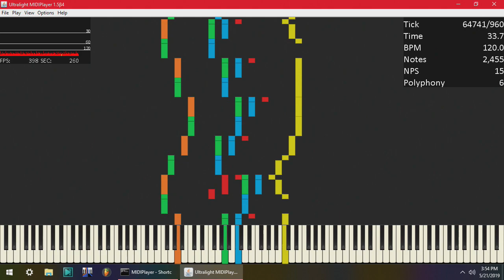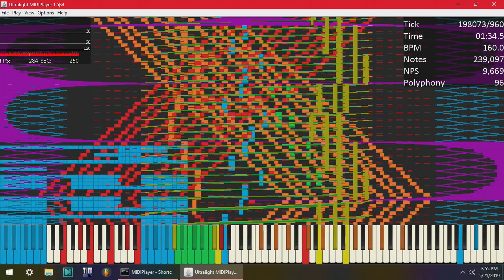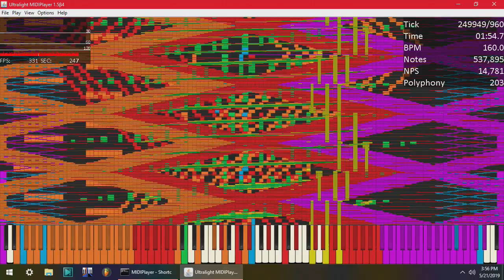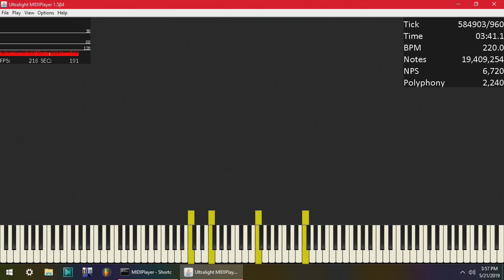[Black MIDI] Carlos S. M./Heart and Soul 19.4 Million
It is pretty laggy because of sustains, especially towards the end.

MIDI Info:
Creator: Carlos S. M.
Notes: 19,409,254
Size: 148 MB

Recording/Editing info:
Midi Player: Ultralight MIDI Player 1.5 B4
Audio: OmniMIDI
Soundfont: Roland Sound Canvas
Capture: Elgato Game Capture HD

PC info:
On channel about Page (Google docs link, because 1000 Character limit).

Failure to ask me for permission will result in a video takedown without prior notice, unless the video applies to certain circumstances such as:
-You Helped me in the production of the video
-I am uploading your content (With permission)
-My video was entered into a comparison or competition by myself